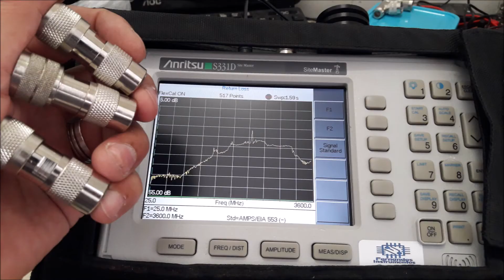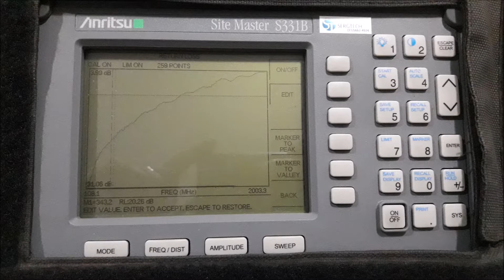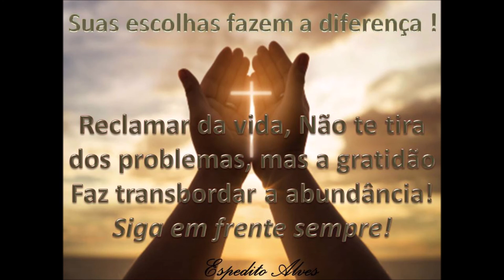TOP! NOVO! kit padrão calibração load carga 50R open aberto e short curto 100%